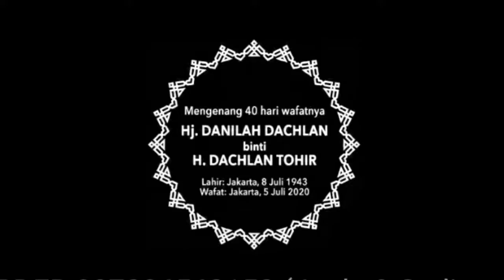Peringatan 40 hari wafatnya ibunda Danilah Dahlan binti Dahlan Tohir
We miss you, mom. InsyaAllah semua baik-baik saja.